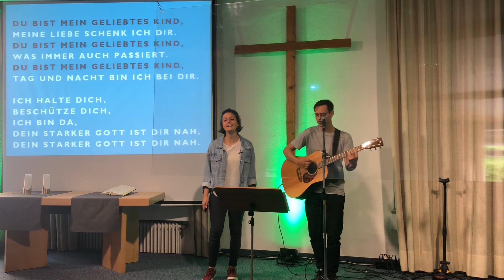Kidstreff | Pfingsten - Was bewirkt der Heilige Geist? | 23.05.02021 Apostelgeschichte 2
Kidstreff mit Anspielen, Lieder, eine super Clip über die biblische Geschichte von Mose und vieles mehr.

Wir freuen uns über Feedback, Anregungen oder die Kontaktaufnahme.
Unter diesem Link kann uns eine E-Mail geschrieben werden, der Aufforderung im Clip nachgegangen werden:
Alternativ können Sie uns anrufen: 089 / 47 75 23

Dies ist ein Gottesdienst der
Evangelische Gemeinschaft München-Bogenhausen
Möhlstr. 20
81675 München

Wir finanzieren uns durch freiwillige Spenden und freuen uns, über Unterstützung:

Konto Daten:
Hensoltshöher Gemeinschaftsverband e.V.
Zweigstelle München-Möhlstraße
Evangelische Kreditgenossenschaft eG
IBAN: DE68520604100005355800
BIC: GENODEF1EK1

Gerne stellen wir auch eine Spendenbescheinigung für das Finanzamt aus, die zu Beginn des Folgejahres versandt wird.

Bilder:
Pixabay
Pexels

Gemeinde Lied-Lizenz und Streaminglizenz von CCLI (Songselect)
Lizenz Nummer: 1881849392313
Die Ev. Gemeinschaft München ist Zweigstelle des Hensolsthöher Gemeinschafts Verband e.V. der im Gnadauer Gemeinschaftsverband e.V. angesiedelt ist. Dieser verfügt über ein Rahmenabgekommen mit der GEMA, das auch für die Zweigstellen geltend sind.